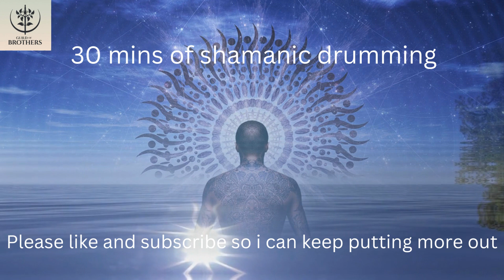30 minutes of Shamanic Drumming to take you into theta state deep sleep meditation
WELCOME TO THE GUILD

Master Your Mind | Reclaim Your Power | Forge Your Unbreakable Self

The Guild is more than just a movement—it’s a brotherhood and sisterhood of warriors, stepping into mental mastery, breaking cycles, and transforming lives. This is where you rewire your mind, break free from addiction and trauma, and tap into your true primal power.

This is not self-help. This is self-mastery.

Mental Mastery: Reprogram limiting beliefs, conquer emotional triggers, and reshape your subconscious mind
Breaking Cycles: Overcome addiction, self-sabotage, and past conditioning through deep inner work
The Hero’s Journey: Step into transformation and create a life of purpose and power
Primal Power: Tap into your true strength through breathwork, meditation, and ancient warrior techniques
Brotherhood & Sisterhood: A tribe of warriors who refuse to be victims of their past
The Path of Truth: No excuses, no sugarcoating—just the raw, unfiltered path to self-mastery

JOIN OUR PRIVATE GUILD COMMUNITY & APP

The Guild App is the next evolution of our movement—your personal training ground for mental mastery. Inside, you’ll find

Exclusive Courses & Programs to master the mind, break cycles, and reclaim your power
Live Coaching & Q&A Calls where you get direct guidance from Chris Hargreaves
A Brotherhood & Sisterhood of Warriors who are walking this path with you
Deep Mindset Training, Shadow Work, & Mental Rewiring techniques you won’t find anywhere else
Events, Retreats & Mastermind Groups designed to push you beyond your limits

NEW VIDEOS WEEKLY on mental resilience, mindset reprogramming, emotional intelligence, shadow work, breathwork, trauma release, and self-mastery.

The mission? To help you BECOME UNBREAKABLE.